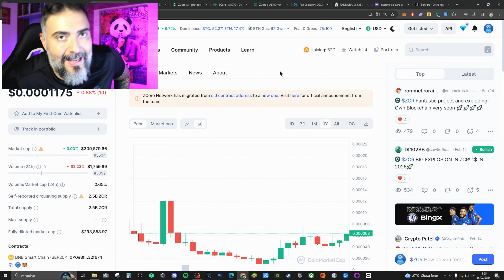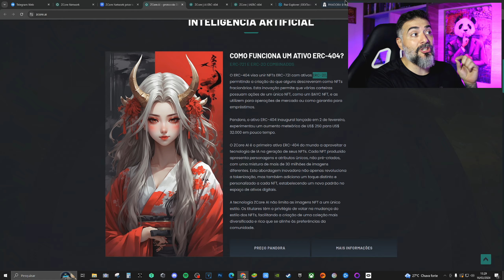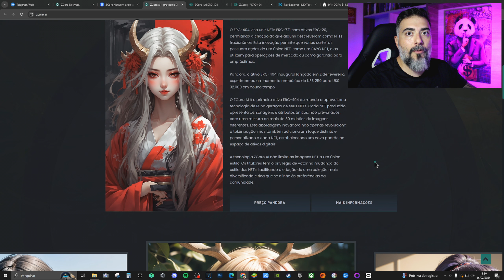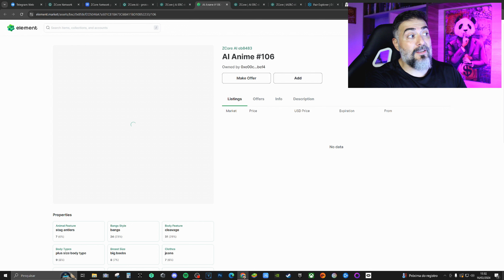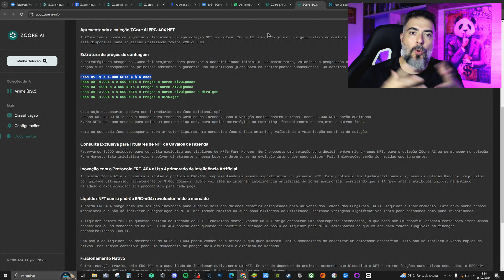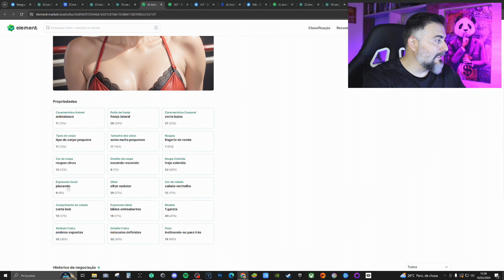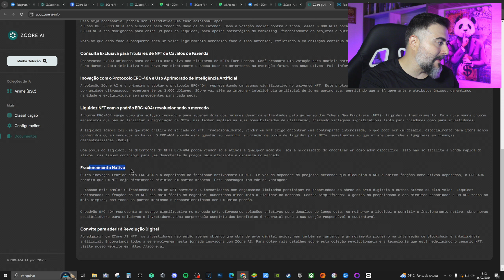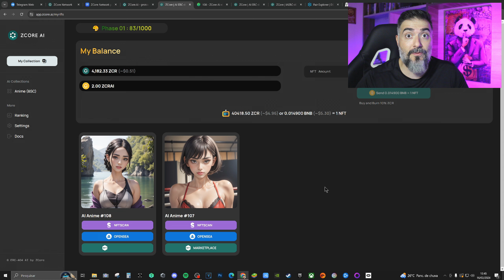ZCore.AI - A revolução dos NFTS fracionários (ERC-404) com IA na blockchain!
➡️ SE TORNE UM MEMBRO DO CANAL 👇
🔹Seja membro deste canal e ganhe benefícios: